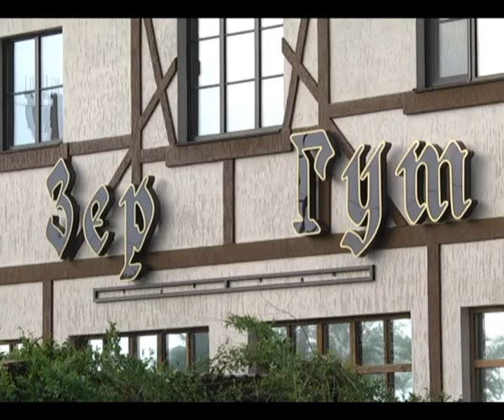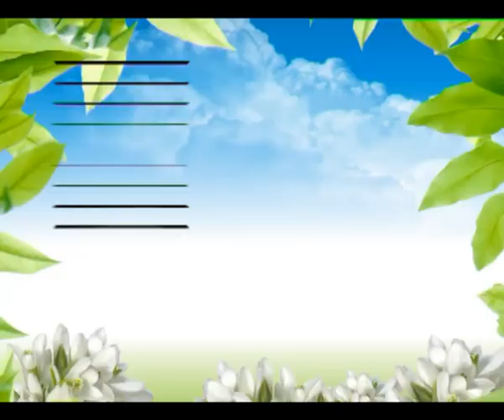Фламинго в «Зер Гуте». Как он туда попал?